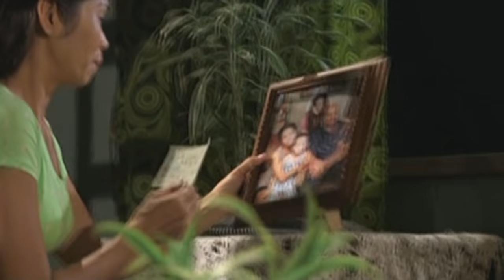Full Episode 58 | Nathaniel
Paul pays no heed to Rachel's warning that Martha is planning to exact revenge against him, much to Martha and Aaron's delight. Meanwhile, Dimas forgives David and Solomon for their greed and decides to leave AVL's business club.